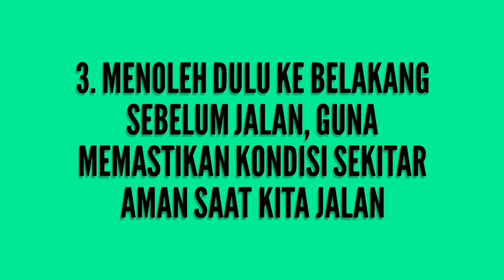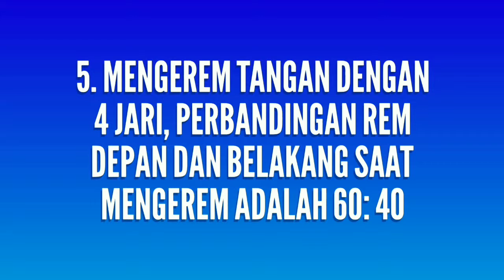Tips Naik Motor Yang Aman Dan Nyaman Sehari Hari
Mengendarai motor dengan baik dan benar itu penting sekali demi keselamatan diri kita dan juga orang lain. Oleh karena itu, kapanpun dan dimanapun Cari_Aman saat naik motor. Dan jadilah pelopor keselamatan berkendara di masyarakat.